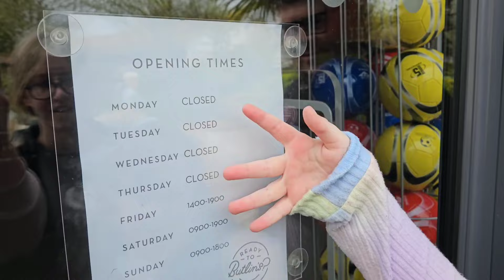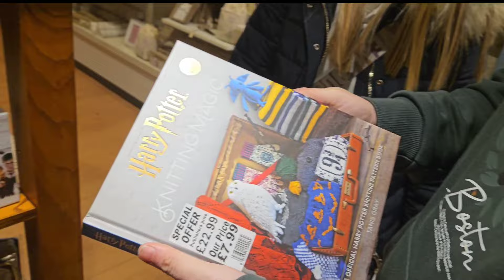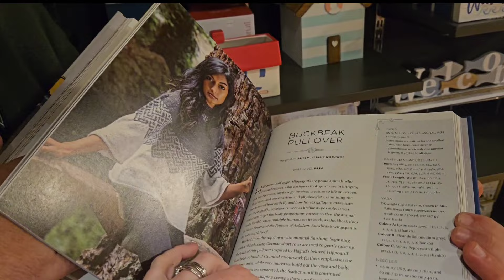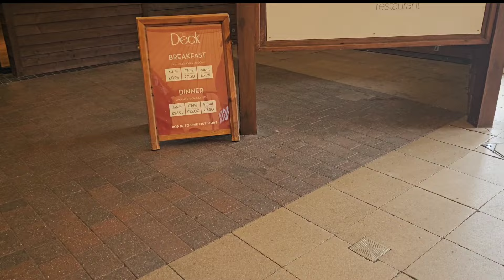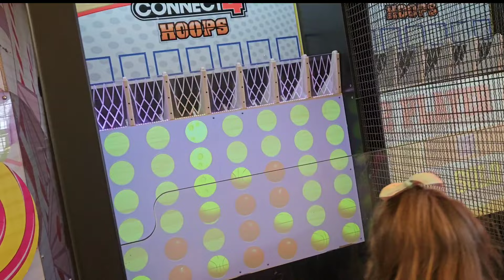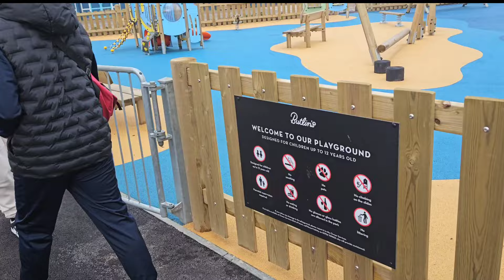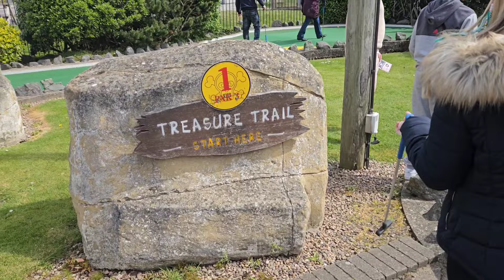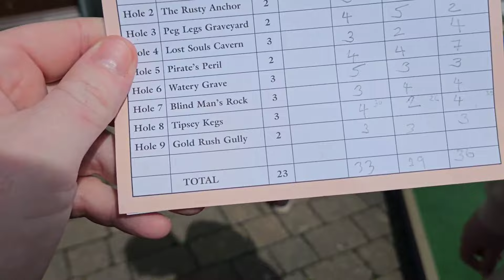Butlins Skegness Lincolnshire 2024 Tour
Join us on a hilarious adventure at Butlins Skegness Lincolnshire 2024! Watch as the kids play a game of tag and explore the various attractions at the resort.